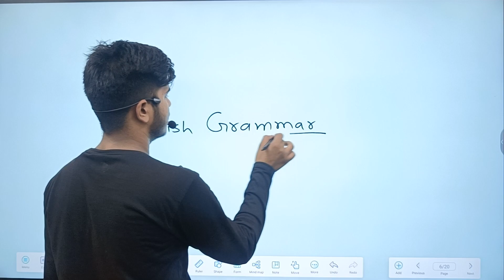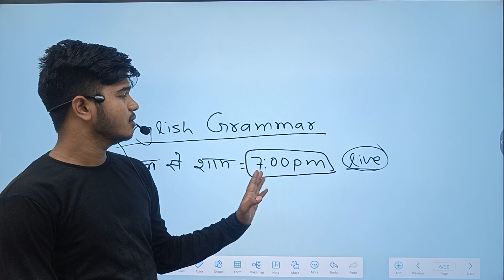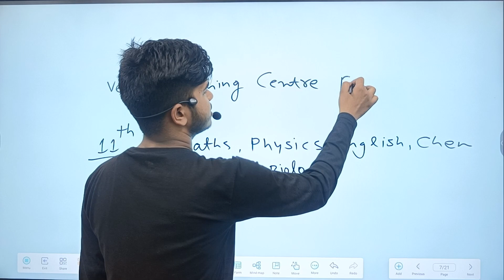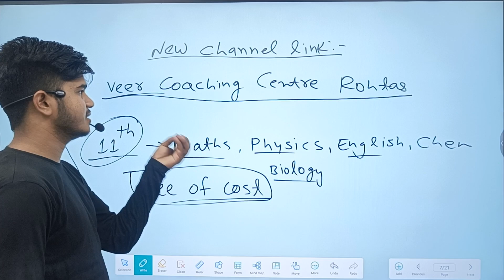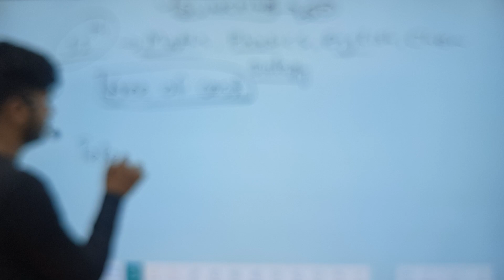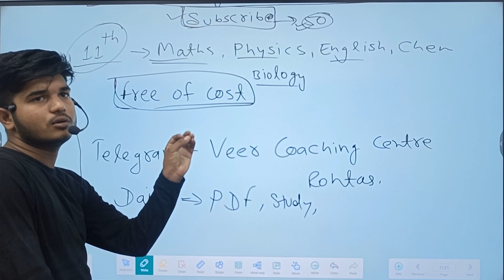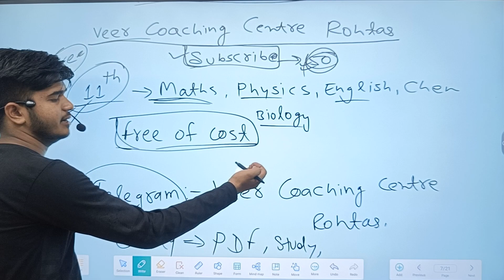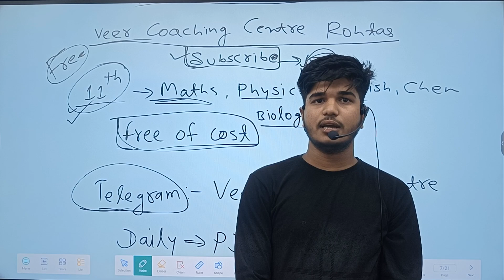class 10th , 11th & 12th के लिए स्पेशल सुचना 🔥🔥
10वीं, 11वीं और 12वीं की अच्छी तैयारी के लिए अभी whatsapp channel को follow करें:—VEER COACHING CENTRE ROHTAS channel on WhatsApp

class12th special information Hindi medium
बिहार बोर्ड

video को share करना न भूलें